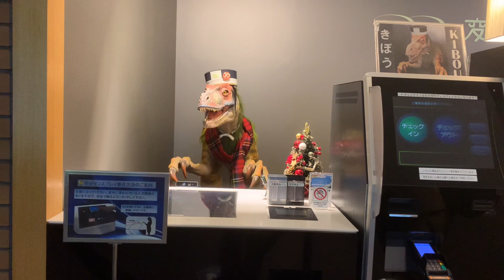変なホテルでのチェックアウト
朝、チェックアウトの時の、様子